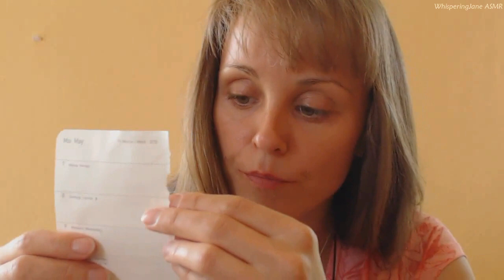🎧 Geflüsterte Trigger Words Zum Genießen (Ear to Ear/ Binaural) 🎧 ASMR (German/ Deutsch)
Für die Neugierigen gibt es hier die verwendeten Trigger-Wörter:

ASMR
Flüstern/ Whispering
sanft/ soft/ gentle
Knistern/ crinkle
Ruhe
Entspannung/ relax(ation)
sk sk sk
Avocado
Trigger
samtig
zart
sh sh sh

Falls du mir eine Freude als Dankeschön für meine Videos machen möchtest, kannst du dies gerne in Form eines  Sachgeschenkes von meinen beiden *Wunschlisten* machen:

Ich bin nun auch bei einer tollen Tingle-App Mitglied und freue mich, wenn du dort mal vorbeischaust (dort erhältst du für 4,99€ viele Gegenleistungen wie Videos im Offlinemodus gucken, Exklusivvideos von mir, die nicht bei Youtube gelistet sind, Sleep-Timer-Funktion, Videodownloads  und Fanartikel)

► Webcam (ca. 70€)